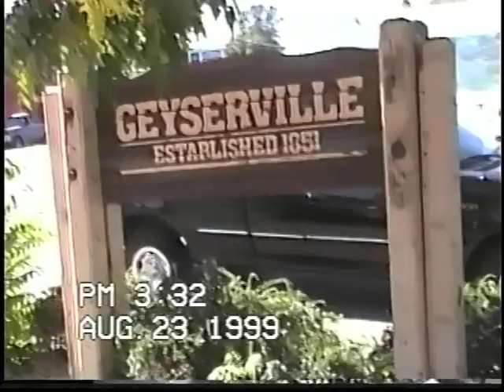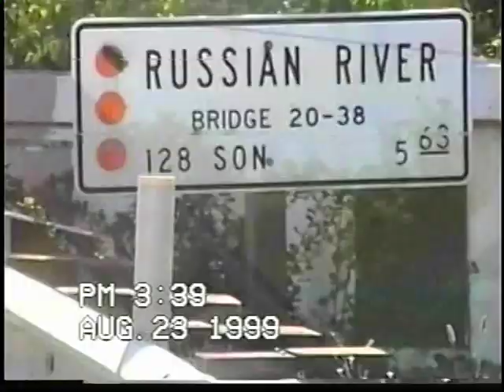uTV The Variety Show | Halloween Special | True Story 1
uTV is getting into the SPIRIT of HALLOWEEN by digging deep into our FILM VAULT and bringing you a HALLOWEEN SPECIAL that is guaranteed to RAISE THE HAIRS on the back of your neck! This 2-PART Halloween Special has 2 TRUE STORIES of REAL PARANORMAL events that are UN-EXPLAINED to this day! What you are about to WATCH has NEVER BEEN SOLD to the NEWS OR MEDIA and witnessed for the FIRST TIME here ONLY on uTV!

FILM LOCATIONS for this episode include: GEYSERVILLE, CA, and FREESTONE, CA.

uTV CHANNEL offers a PLATFORM for the upcoming ARTIST, BUSINESS, NON-PROFIT and PERFORMER, showcasing their TALENT, providing YOU the viewer with EXCLUSIVE CONTENT that you can’t find anywhere else!

So, Kick back!
Silence the iPhone or Android.
Turn up uTV.
And most of all...enjoy the show!

🎥 uTV The Variety Show | Halloween Special | Episode 4

Keep it locked 🔒 into uTV because you don't want to miss a beat! 🔉

We would love to hear from you, if you are a fan or just want to be a part of the show!

We can be reached via DM using any platform listed (above). Also, we value your “Comments” and “Likes,” good or bad, if you take the time...then so will we!

We are excited to connect with you!

🏳️ Special Mention(s) in this Video Presentation:

👥 Introducing: Naz, John, and James.

🎬 uTV The Variety Show | Best of Season 1 | Episode 13

This video is about: halloween, scary, video, spooky, halloween special, real paranormal, real paranormal videos, real paranormal storytime, real paranormal stories, scary videos, paranormal activity, paranormal, caught on camera, creepy, scary video, haunted places, scary stories, caught on tape, creepy footage, paranormal caught on camera, paranormal videos, mystery, true scary stories, halloween scary stories, captured on cam, scary true stories, unexplained, utv the variety show, and true story.